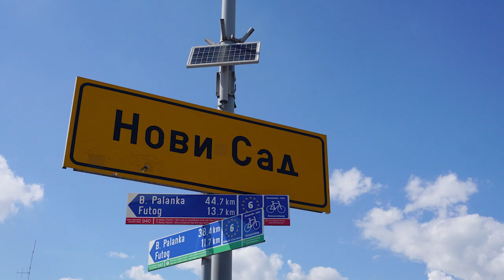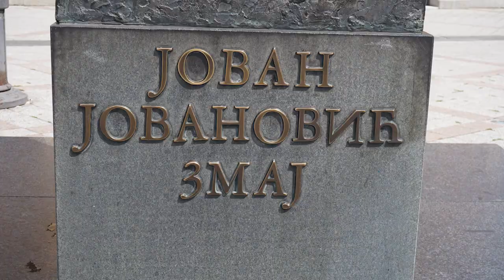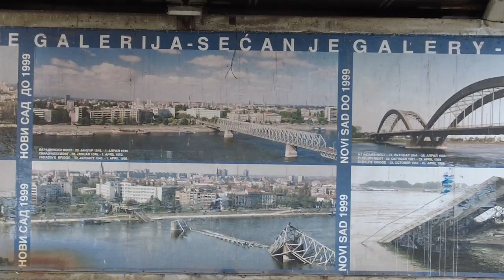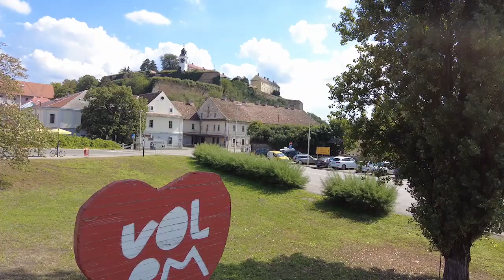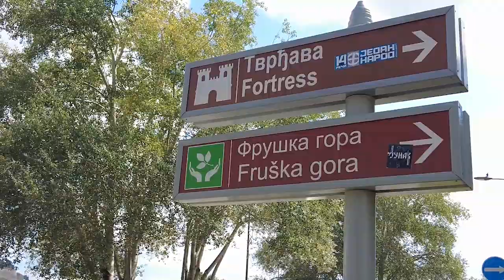NOVI SAD/ Serbien - Flussfahrt Donau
Ein Spaziergang durch die zweitgrößte Stadt Serbiens: Novi Sad. Vom Anleger geht es in das Stadtzentrum und danach auf die andere Seite der Donau, hinauf zur Festung Petrovaradin.